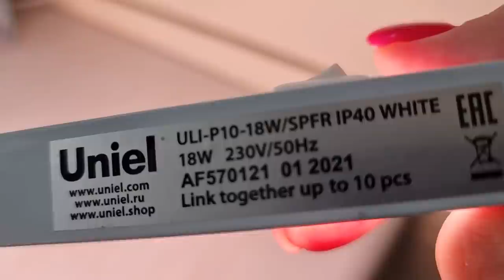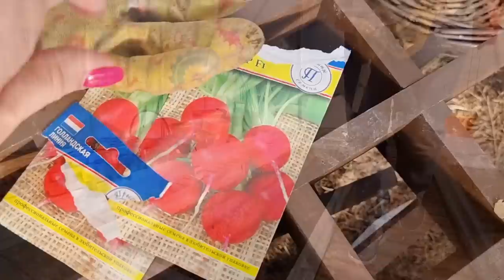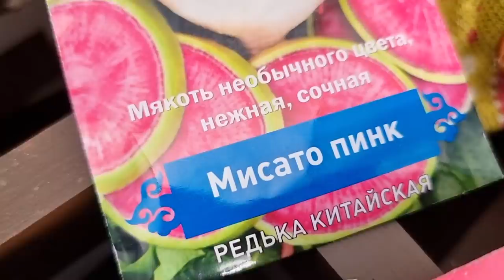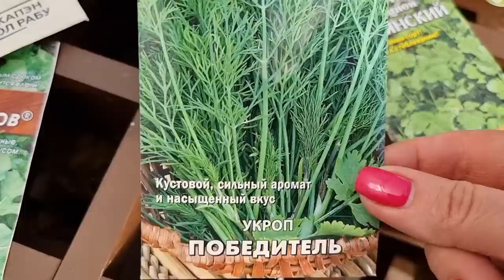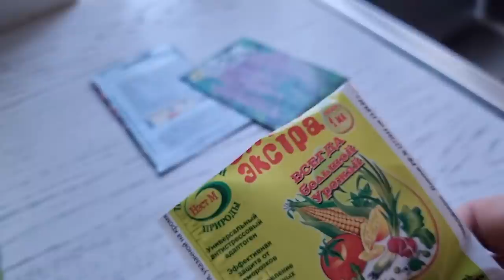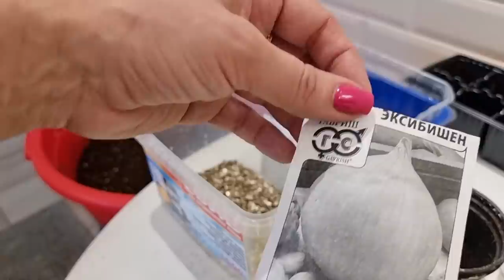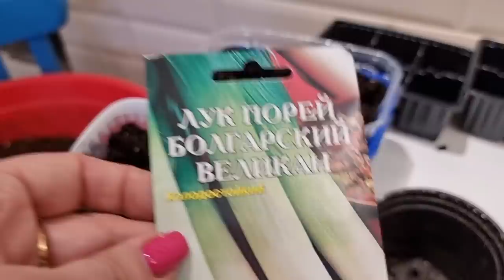16 МАРТА | РУХНУЛ СНЕГ | СУДЬБА МУЛЬТФЛОРЫ | РАССОЛЬНИК С РЕПОЙ | ЛАМПЫ ДЛЯ РАССАДЫ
Сегодня очень много дел! Выкапываю мультифлору из теплицы. Перезимовала или умерла? Это мой первый опыт с ней. Сею на рассаду в теплице и дома. Варю постный рассольник по-монастырски. Заказала себе супер лампы для досвечивания рассады.

ПОСТНЫЙ РАССОЛЬНИК С РЕПОЙ ПО-МОНАСТЫРСКИ
Перловка 100 гр
Репа 1 шт.
Сельдерей стеблевой 1 стебель
Огурцы соленые 2 шт.
Рассол от огурцов 200 мл
Масло раст. Гороховое пюре по желанию

Точка банк Муляр Наталия
ИСТОРИЯ МОЕЙ ЖИЗНИ И ПЕРЕЕЗДА

КУЛИНАРНЫЙ КАНАЛ  @Ташины рецепты
КАНАЛ НАШИХ ЖИВОТНЫХ  @Сату Великолепный и кот КОМПОТ. Акита Ину.